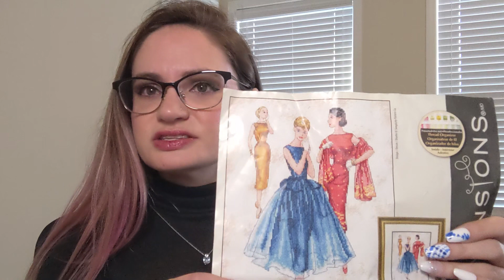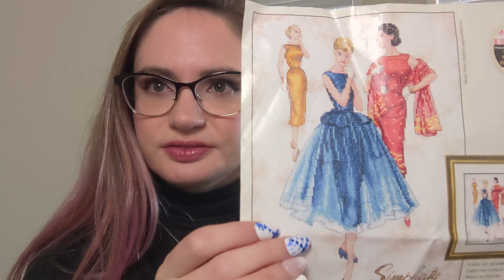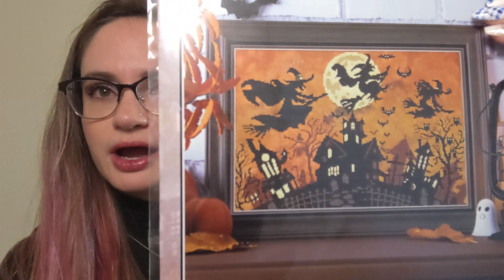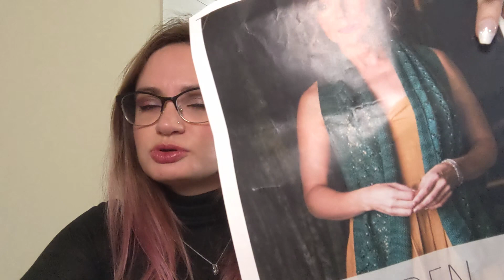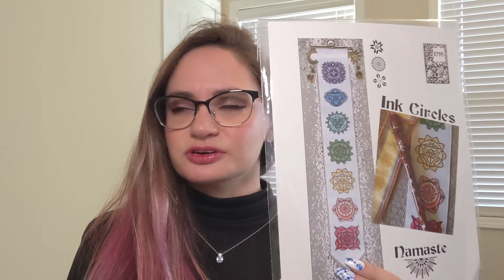Finish & WIP Parade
A walkthrough of my knitting and cross stitch finishes and WIPs , plus some plans.

Mentions: @lindystitches @MislaidPages @TheKnittingNurseJasmine @bestitchme3702 @AutumnLaneStitchery